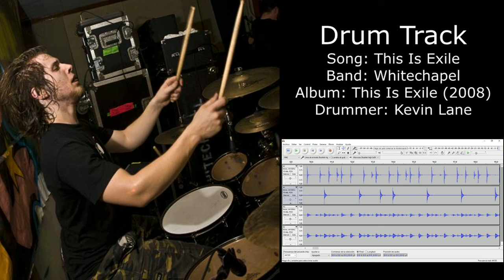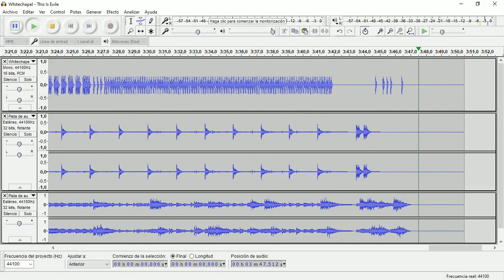This Is Exile (Whitechapel) • Drum Track